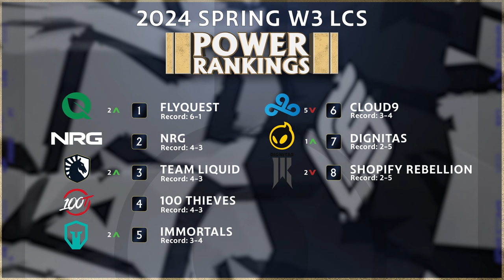Domestic Power Rankings Week 3 2024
C9 plummets and FLY soars in Week 3 Power Rankings in the LCS LEC and LCK

Thumbnail photo courtesy of @LTANorth